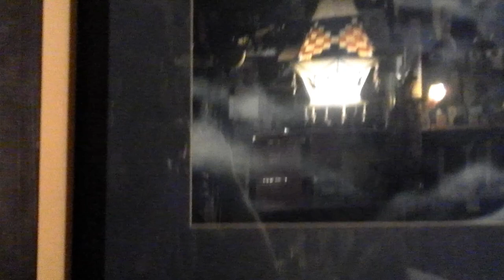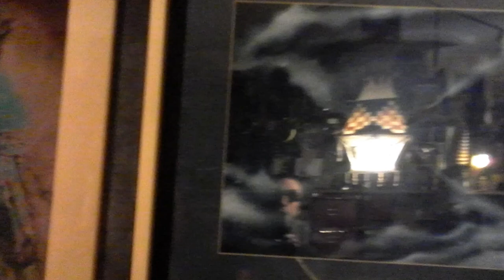31.03.2013 - КУГЭ и ЗВУКИ МЫ - из золотого века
Москва, 2013

Георгий Петров - гитарой
Алексей Бортничук - гитарой
ну, и немного наболталось-нашумелось